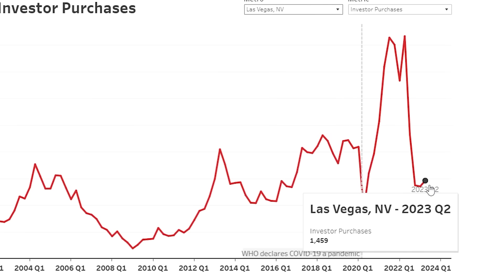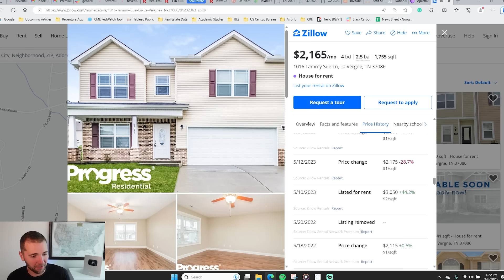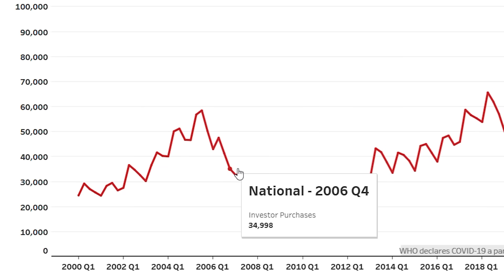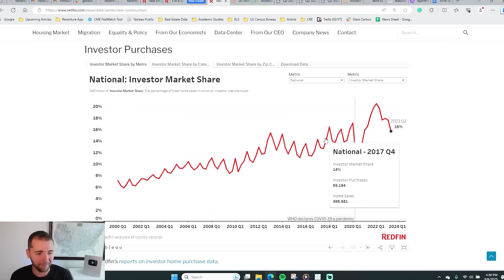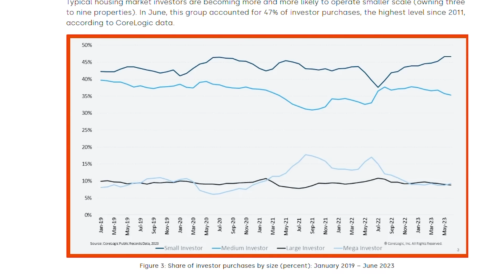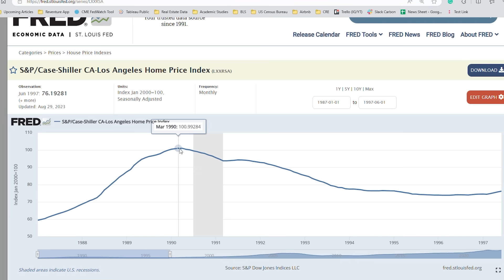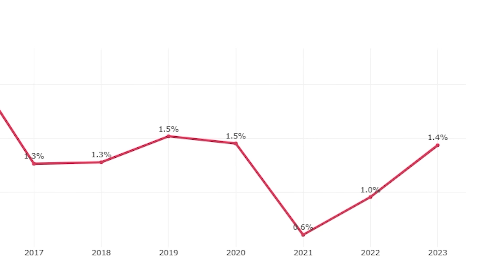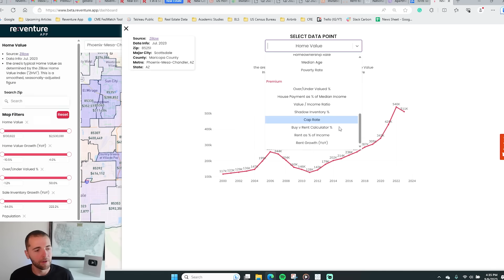Wall Street CANCELING CONTRACTS on Houses (65% Crash in Las Vegas)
New data from Redfin just reported a massive 65% Crash in Real Estate Investor Homebuying in 2023 in Las Vegas, to go along with a 45% decline nationally. In particular - the big Wall Street Investors like Blackrock, Blackstone, Invitation Homes, and Progress Residential are no longer buying in the US Housing Market.

Especially in cities like Charlotte, Atlanta, and Las Vegas, where investor purchases declined by over 60%. Investors are bailing on these markets because a combination of 1) higher interest rates, 2) higher vacancies, and 3) lower rents is making real estate investment a money-losing proposition.

The issue with Mortgage Rates is especially problematic. Because now the 30-year fixed mortgage rate of around 7% is way above the income yield (or cap rate) that investors get from their rental. And thus they've stopped buying.

But when will these big Wall Street real estate investors start selling? Because so far they've held onto their houses. And thus inventory on the US Housing Market is low. But I suspect eventually, as more houses sit vacant and the tax, insurance, and mortgage bills pile-up, more investors will be induced to sell.

Especially in a market like Nashville, where the investor purchases are down over 50% in the last year and the inventory on the market has surged.